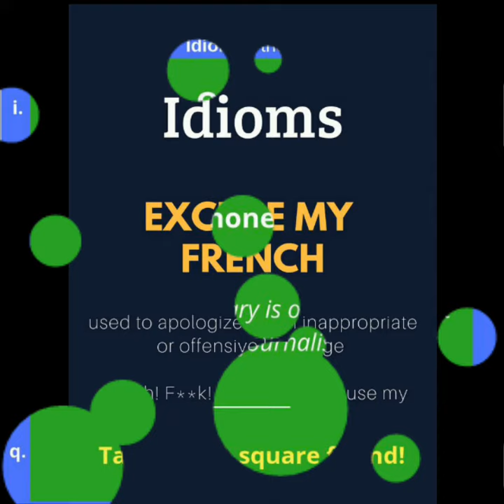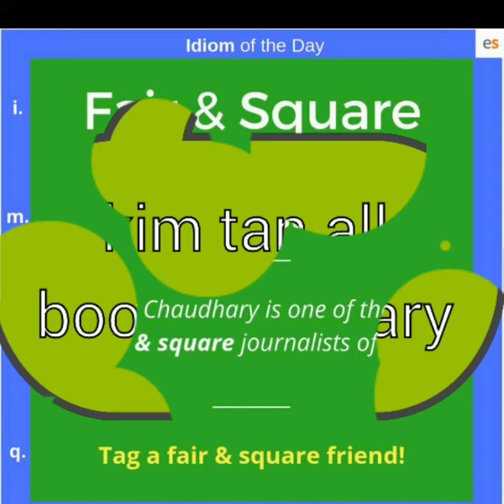idiom of the day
● freak out
●green with envy
●fair & square
●excuse my French